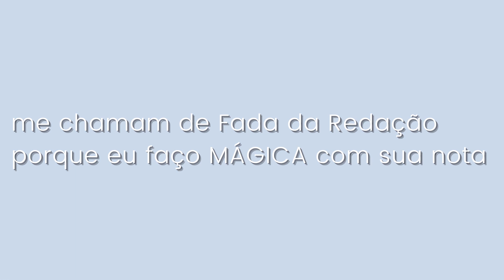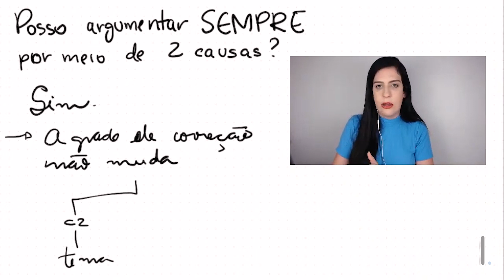E quando o tema começa com efeitos?